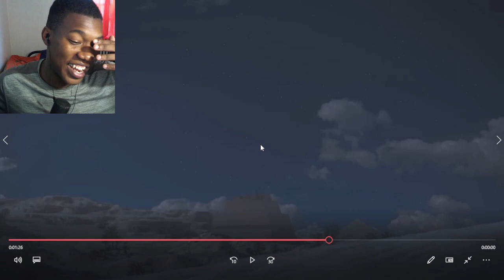This Was A Real Cutscene in an Assassin's Creed Game REACTION